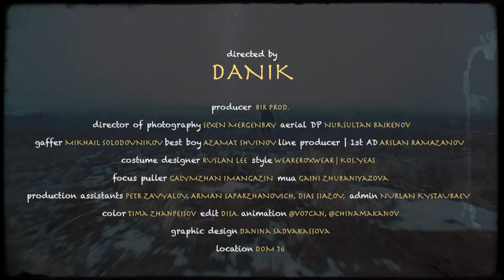Darkhan Juzz - Sapar | Gakku Visual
Darkhan Juzz / Sapar / Gakku Visual / Дархан Джуз / Сапар

Producer BIR PROD.

Directed by Danik
Producer TUTU KAMBAROVA
Director of photography: SEXEN MERGENBAY
Line producer | 1st AD: ARSLAN RAMAZANOV
Focus puller: GALYMZHAN IMANGAZIN
Aerial DP: NURSULTAN BAIKENOV
Gaffer: MIKHAIL SOLODOVNIKOV
Best boy: AZAMAT SHUINOV
Administration: KYSTAUBAEV NURLAN
Costume designer: RUSLAN LEE
Style: WEAREROXWEAR | KOS.YEAS
MUA: GAINI ZHUBANIYAZOVA
Production assistants: PETR ZAVYALOV, ARMAN SAPARZHANOVICH, DIAS SIAZOV
Edit: DISA.
Animation: @vo7can, @chinamakanov
Color: TIMA ZHANPEISOV
Graphic design: DANINA SADVAKASSOVA

Выражаем благодарность за предоставленную локацию DOM 36